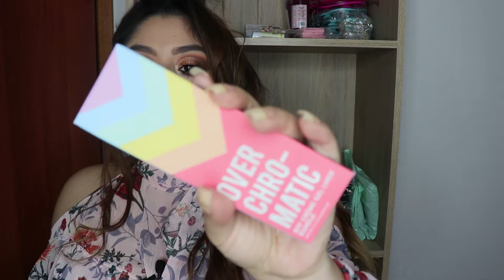LES PRESENTO MI NUEVO EMPRENDIMIENTO | MI NUEVA TIENDA | ClauCam Channel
Hola Chiquitas,

Estoy muy feliz de mostrarles mi nuevo emprendimiento, espero todas sus opiniones y lluvia de ideas para que me ayuden a ponerle nombre.

Besos

CORREO PARA NEGOCIOS Y COLABORACIONES